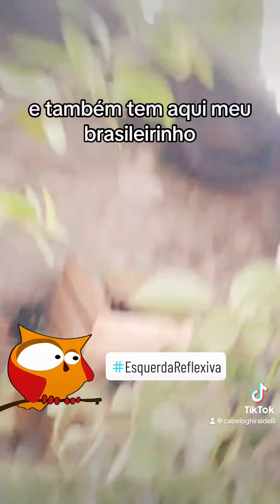Inês Menezes ARRASA e mostra COMO FAZ A DEMOCRACIAPARTICIPATIVA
Inês compartilha vida com o mundo, está participando da reconstrução do canal. Apresenta Bela Emília, Brasileirinho e Coléu!
O melhor de tudo é que recebemos ESPONTANEAMENTE UM ALÔ DO SEU GATINHO! Acho que ele viu que a sua humana estava fazendo um vídeo para a Esquerda Reflexiva; e quis registrar sua opinião! "Meu miado existe e é importante para QUEM IMPORTA! Viva a esquerdareflexiva
 1- Conheça o Mogno Machado de Assis e Pavarotti. Por RODOLFO SALM:

4- A ÁRVORE PAULO GHIRALDELLI